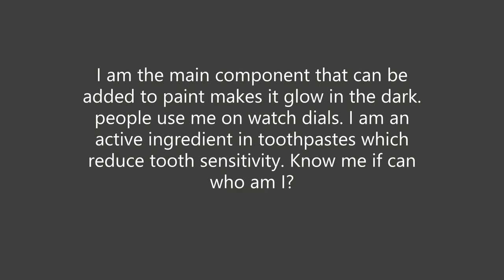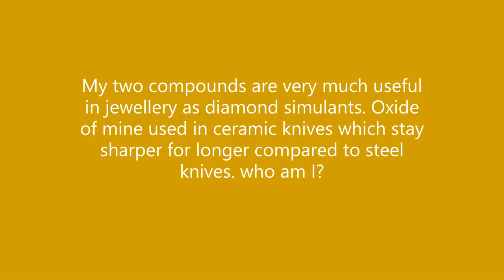Guess the element around us| Periodic table elements infographics| Chemistry of elements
Chemistry of elements# Periodic table info graphics# Learn elements CHEMISTRY OF ELEMENTS Fun with elements# Galium Germanium# Arsenic# Selenium# Bromine# Kryptan# RUBEDIUM# Strontium#Zirconium#